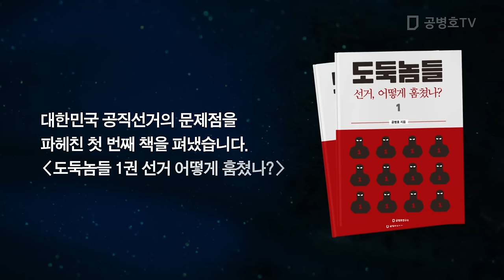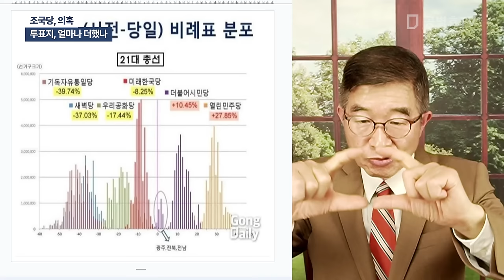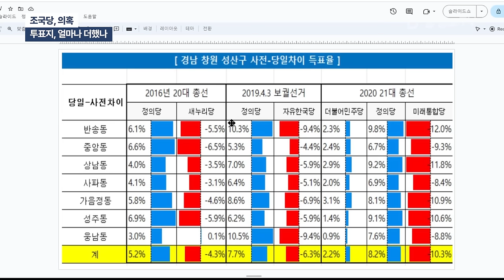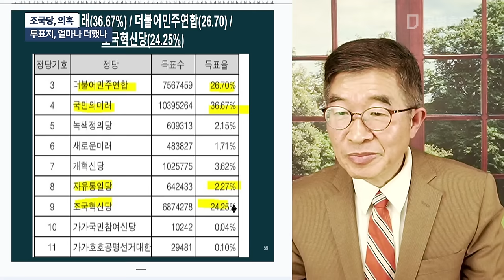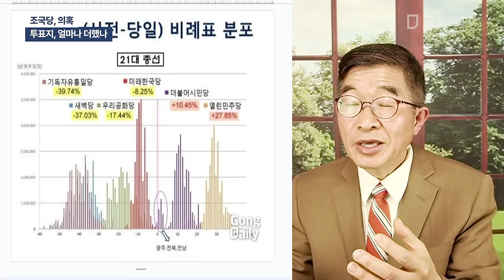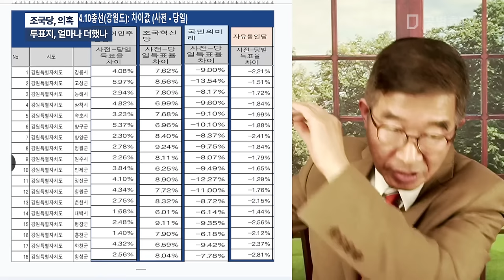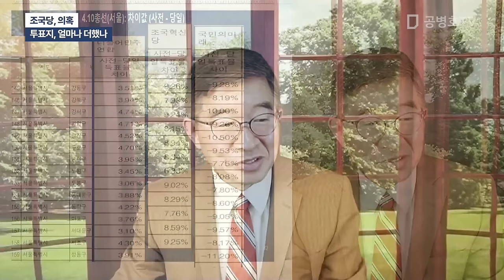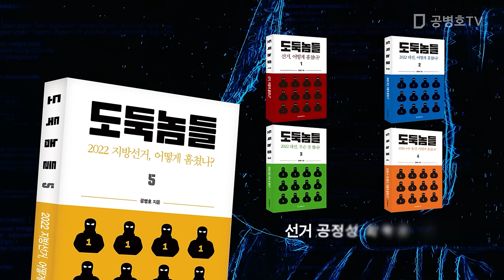조국당, 의혹 / 투표지, 얼마나 더했나 [공병호TV]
Bitcoin : 3MTW849AkP2ftLeSK2teZHMmzLu7Z83s9U